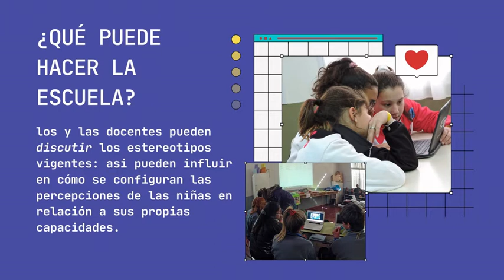11 de febrero - Día Internacional de la mujer y la niña en la Cienica